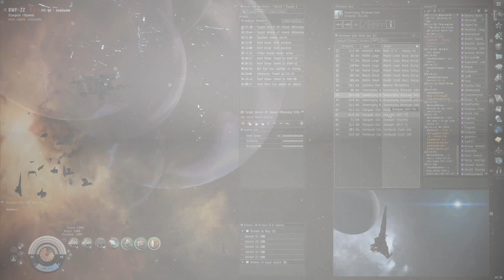[EVE] Friday Night Lights 2012-03-02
Friday Night Lights vs. Nulli Secunda // 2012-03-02

This is not a video battle report. This is something I threw together out of sheer boredom and without shame in showcasing my terrible spaceship skills.

Now starring:
- Mouse clicking
- Terrible camera angles
- Podding
- Repeating fleet commands
- ... and more!